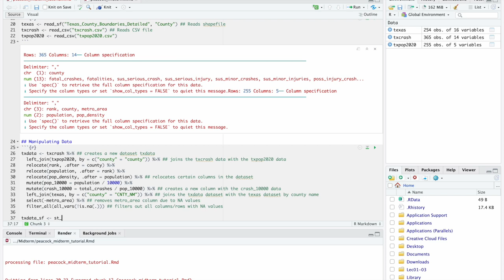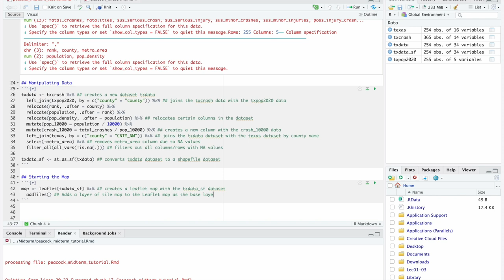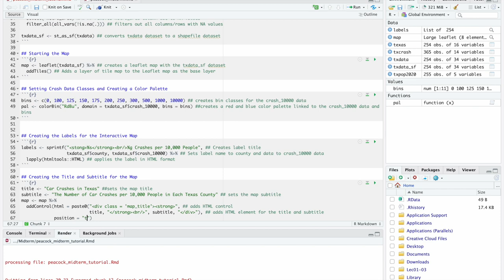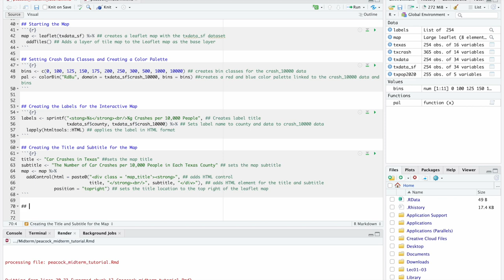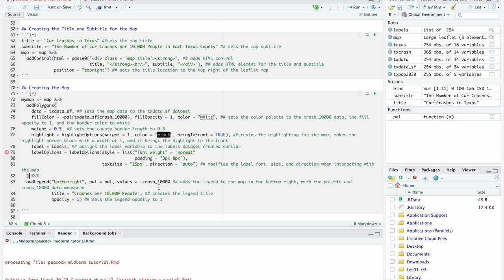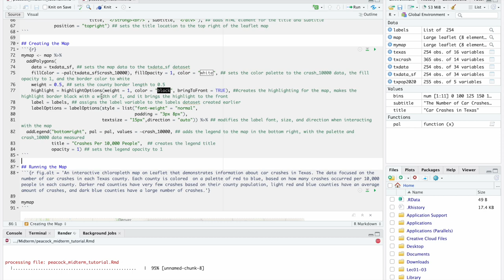Peacock Midterm Tutorial Video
Shapefile :
- Texas Department of Transportation (download for shapefiles)

Files I used:
- txcrash (export Google sheet as .csv file)

-txpop2020 (export Google sheet as .csv file)

RMarkdown File: file:///Users/holden.peacock/Desktop/peacock_midterm.html